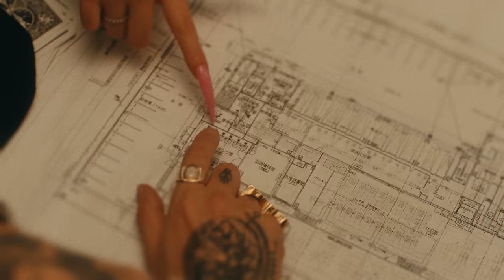KOWICHI feat. eyden, Elle Teresa - Money, Money, Money (Official Music Video)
KOWICHI - No Limit

01 I’m Back / Prod. ZOT on the WAVE, Homunculu$
02 Money, Money, Money feat. eyden, Elle Teresa / Prod. ZOT on the WAVE, Homunculu$
03 No Limit feat. ERASER / Prod. ZOT on the WAVE, Homunculu$
04 寅壱 / Prod. ZOT on the WAVE, Homunculu$, June
05 WIN feat. Candee / ZOT on the WAVE, June
06 Fake Love In Tokyo City / Prod. ZOT on the WAVE, Homunculu$
07 KAWASAKI OG feat. Bark / Prod. dubby bunny
08 Diego Maradona / Prod. dubby bunny
09 All Eyez On Me / Prod. dubby bunny
10 オヤジ / Prod. ZOT on the WAVE, Homunculu$, Nova
11 色メガネ feat. NORIKIYO / Prod. ZOT on the WAVE & dubby bunny

Music Video
Starring : KOWICHI / eyden / Elle Teresa / DJ CHARI
Security : Ken Nakaya
Police : Haruhiko Nishida / Ken Nakaya
Detective : Ichitaro Takatsuka / Takashi Chiyokawa
Dancer : Nina / G / Yasuna

Director : Naohiro Ohashi(HAVIT ART STUDIO)
Assistant Director : DAG

Cinematographer : Ryosuke Sato
Camera Chief Assistant : Sei Shimura
Camera 2nd Assistant : Go Miyagi

Lighting Director : Hajime Ogura
Lighting Chief Assistant : Akinori Katsuyama
Lighting Assistant : Korin

Production dsigner : DAG
Car : LA Company

Stylist For eyden/Elle Teresa : Jun Ishikawa
Hair & Make-up For KOWICHI/eyden : Daichi Misaki
Hair & Make-up For Elle Teresa : KIKI

Colorist : Max Golomidov

Production Assistant : Yuki Yamashita
Production Assistant : Yu Shirasawa
Production Assistant : Yuta Rikiyama
Production Assistant : Ruri Fukagawa

Production Manager : Natsumi Ozaki
Assistant Producer : Sho Imoto
Producer : Koki Takei

Production Company : woofilms

LINE公式アカウント: KOWICHI 🔍